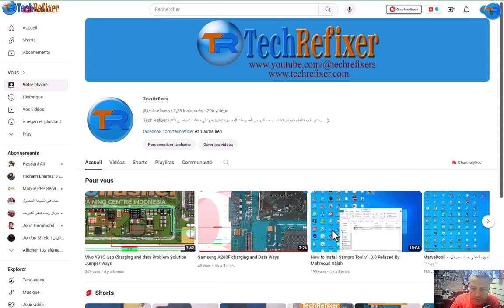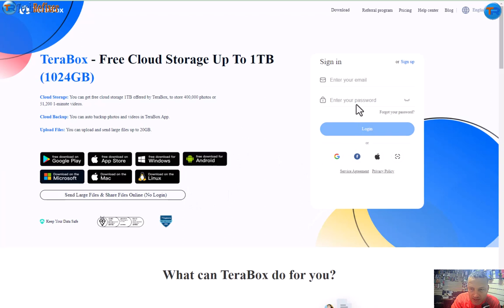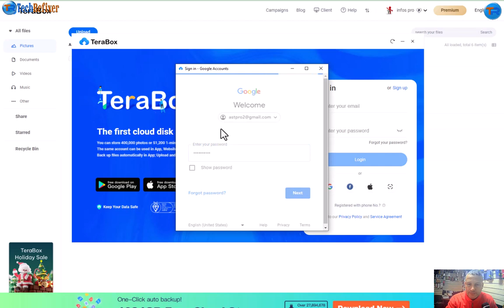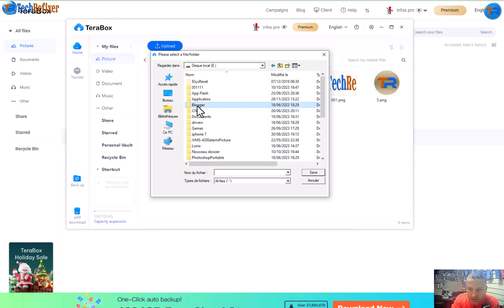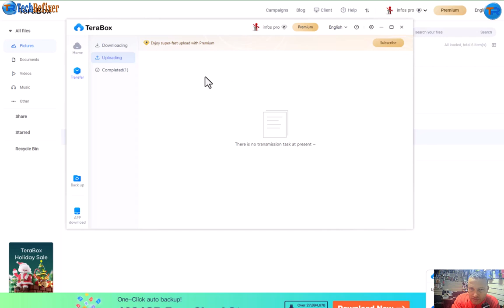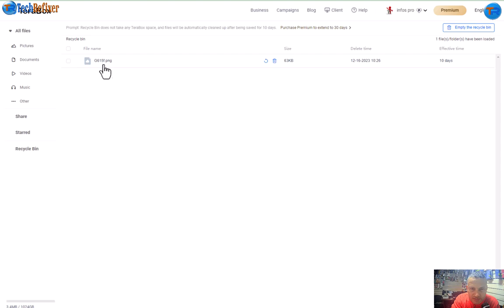تطبيق Terabox مساحة 1024 Gb مجانية لزيادة مساحة الهاتف و حفظ الملفات للأندرويد و الأيفون و الحاسوب